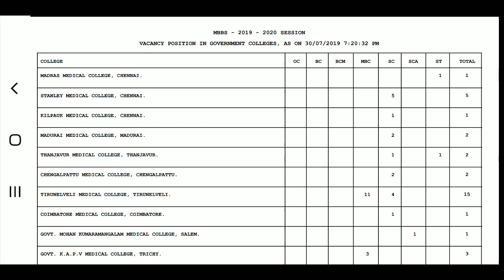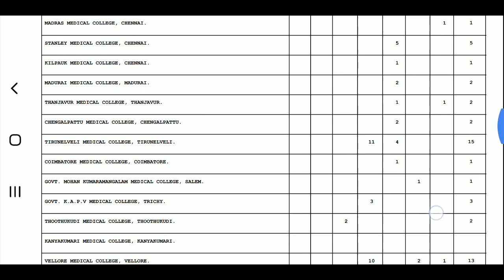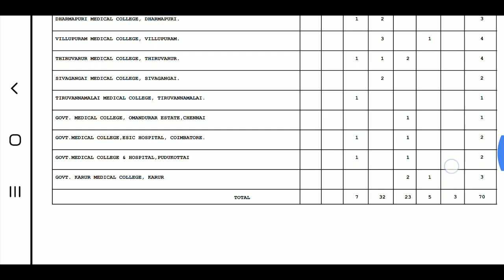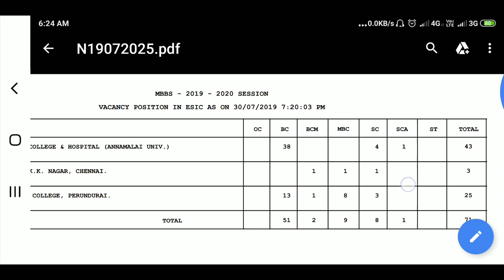MBBS/BDS 2nd phase counseling 1st day vacancy position | Tamil store | in Tamil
Mbbs and bds 2nd phase counseling 1st day Vacancy position list Released. Here college Wise detail